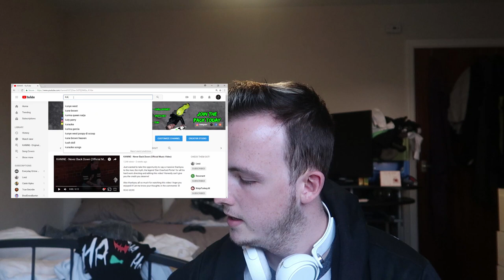I GOT CALLED OUT?!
Thankyou all so much for watching this video! I hope you enjoyed it! :D

► Help me out for more awesome content!